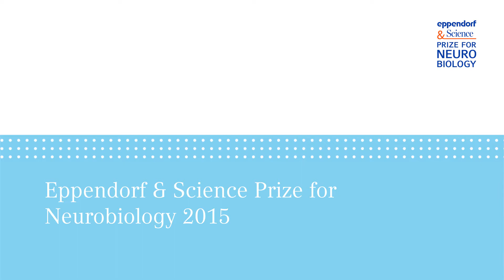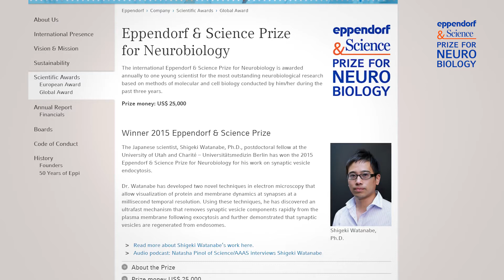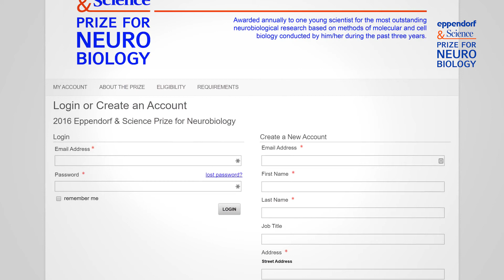2015 Eppendorf & Science Prize - Meet the Winners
Meet the Winner and Finalists of the 2015 Eppendorf & Science Prize for Neurobiology. Shigeki Watanabe, Ph.D.,  of Johns Hopkins University won the 25,000 US$ Prize for his research on synaptic vesicle endocytosis.